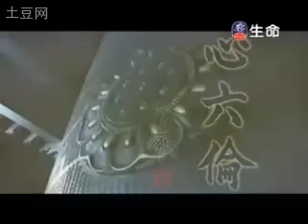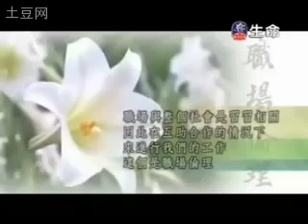聖嚴法師《新時代心倫理》06